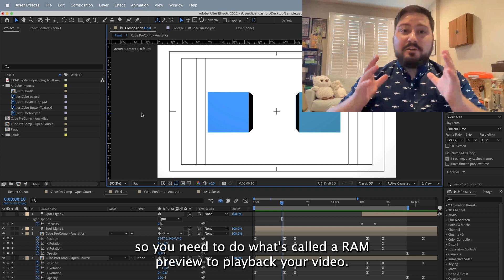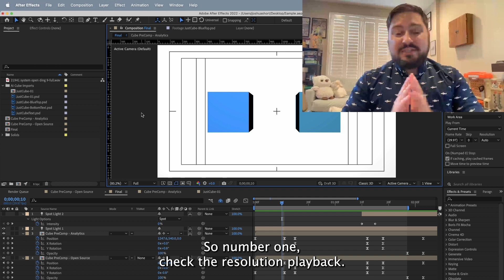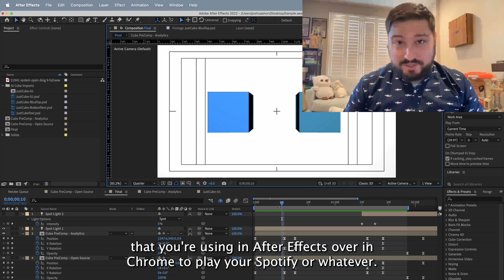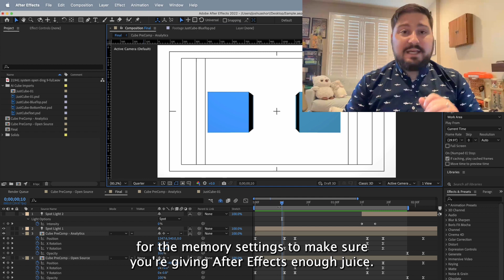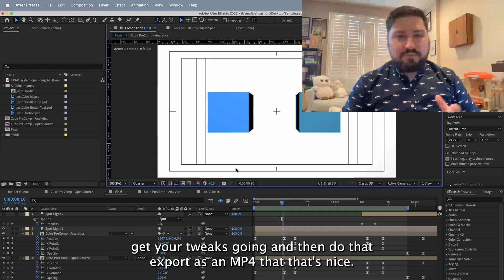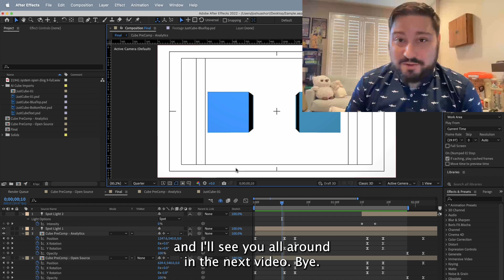Solved: After Effects Won’t RAM Preview Whole Composition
In this tutorial you’ll learn how to fix After Effects when it won’t or will not RAM Preview or play the whole Composition.

TL;DR you don’t have enough RAM! So here are three steps to help give you more RAM and play more, if not all of your After Effects Composition.

1. Drop the playback resolution down. I recommend down to a Quarter.
2. Close out of other programs and applications like Chrome, Premiere, and Photoshop.
3. Go into AE’s Memory & Performance preferences and give access to more available RAM to AE.

Jump to Each Section:
0:00 Why AE won’t play your entire Composition
1:29 Changing playback resolution in After Effects
2:11 Why you should close out of other programs with AE open
2:59 Changing After Effects’ Memory and RAM preferences
4:28 Recap and Next Learning Steps

All the Equipment You Need to Be a Freelance Video Editor

Music used in this video is called Always by Fantoms and is licensed through Soundstripe.